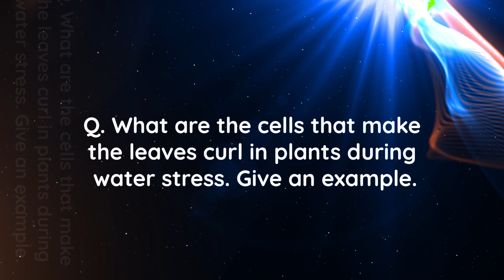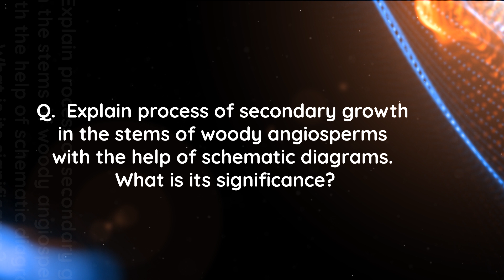Histology & Anatomy Of Flowering Plants | Botany IPE Important Questions | Sri Chaitanya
📅🆓NEET Rank & College Predictor 2024 Sri Chaitanya Educational Institutions brings smarter ways to educate students by providing frequently asked questions and each chapter weight and many more for students to easily understand the respective subjects."Here are the Botany Junior Intermediate Important Questions for IPE Exam"